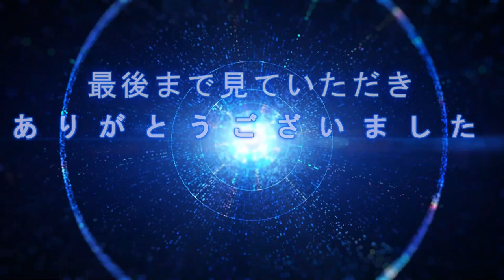【ガンバ大阪 チャントにノリノリの福田湧矢・ネタラヴィ】～胸に光る星を見よ・広い世界に～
明治安田生命J1リーグ第7節　ガンバ大阪vs川崎フロンターレ
ガンバクラップ